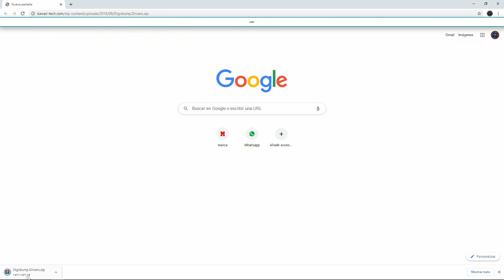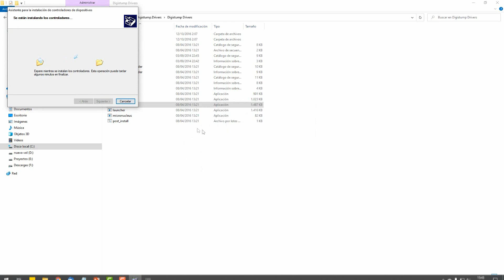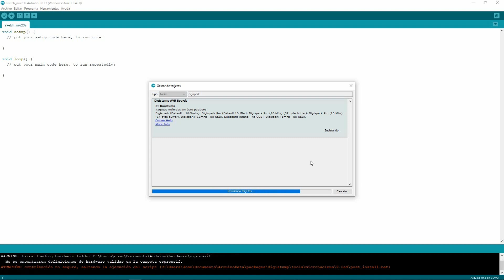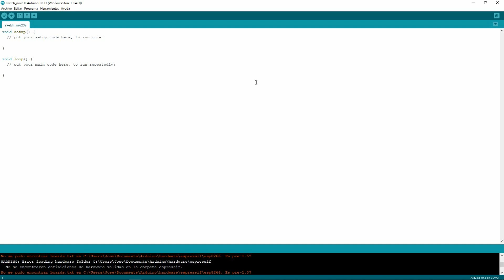Digispark Attimy85 : Como instalar los drivers y las librerias para arduino ide.